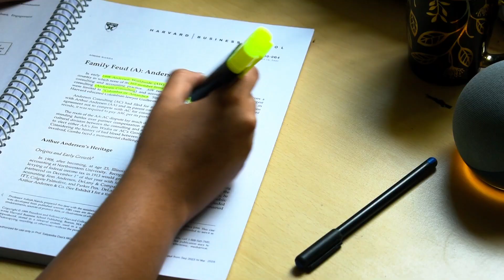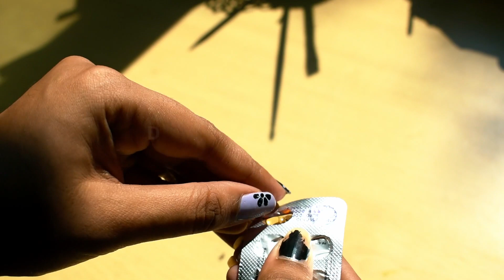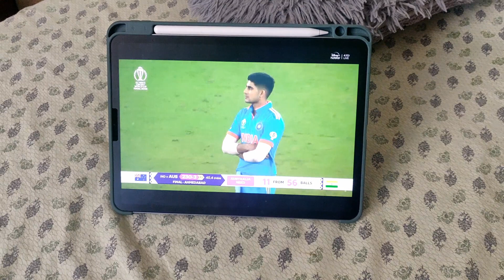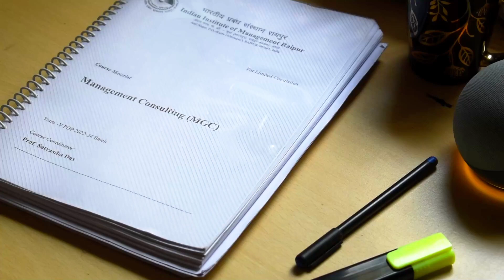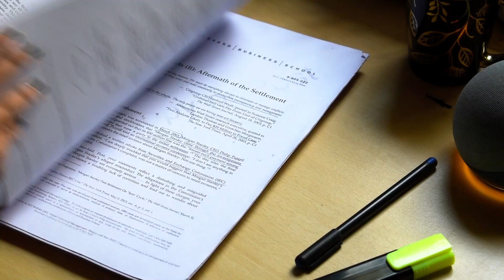A Sunday in the Life of a Second Year IIM Student | IIM Raipur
Here I present to you a small peak in the life of a second-year MBA student at the Indian Institute of Management (IIM)! Join me as I take you through a typical Sunday, filled with academic rigour, extracurricular activities, and the unique experiences that make the IIM life truly exceptional.